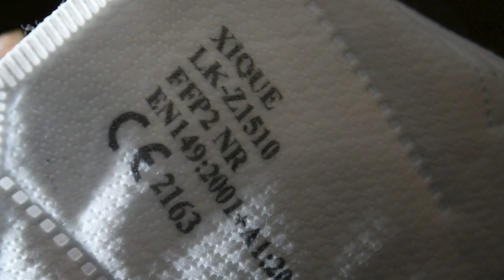KorkkiTV: 80 prosenttia suomalaisista rokotetaan ennen juhannusta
Kahdeksan kymmenestä aikuisesta suomalaisesta on rokotettu juhannukseen mennessä, KorkkiTV veikkaa.